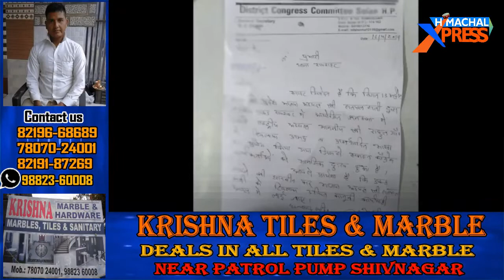रामशहर व नालागढ़ में सत्ती के खिलाफ F I R दर्ज